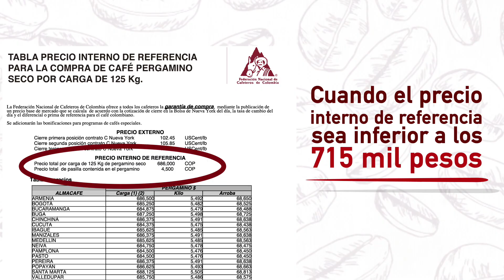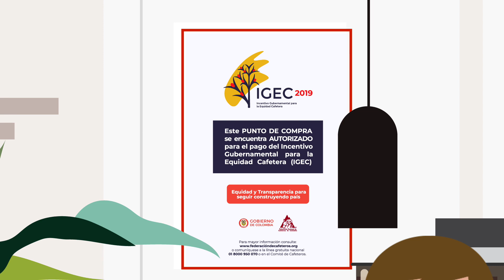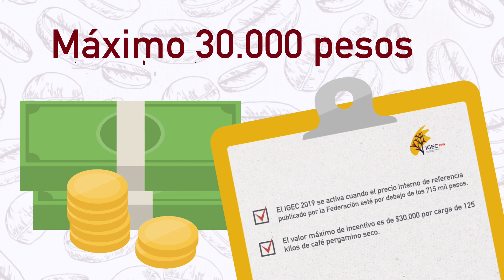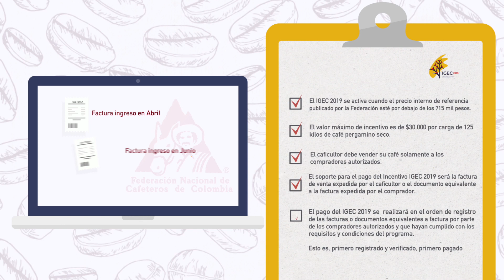Incentivo Gubernamental para la Equidad Cafetera - IGEC 2019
Paso a paso para recibir el Incentivo Gubernamental para la Equidad Cafetera - IGEC 2019